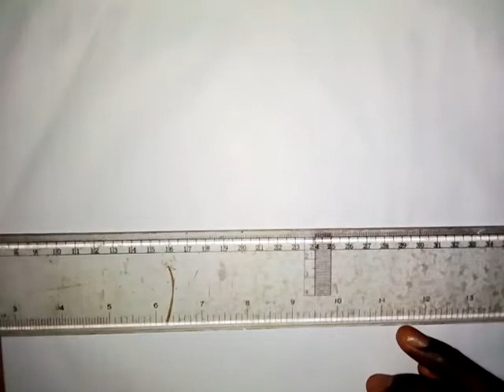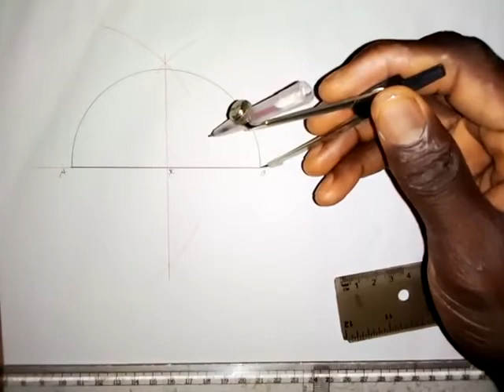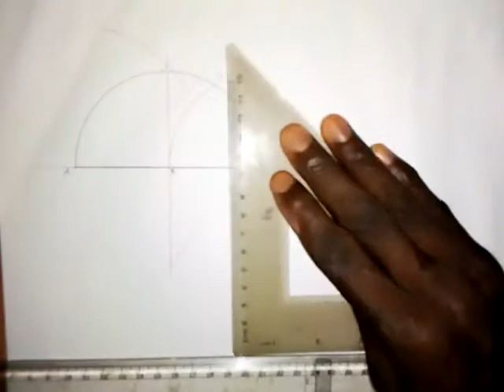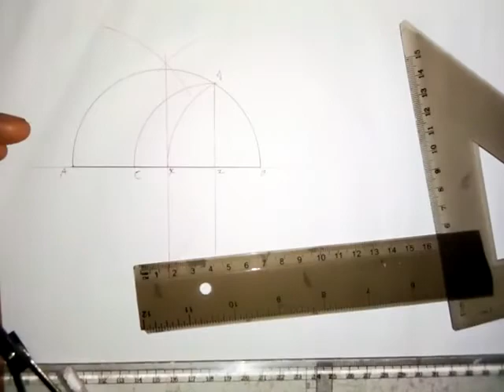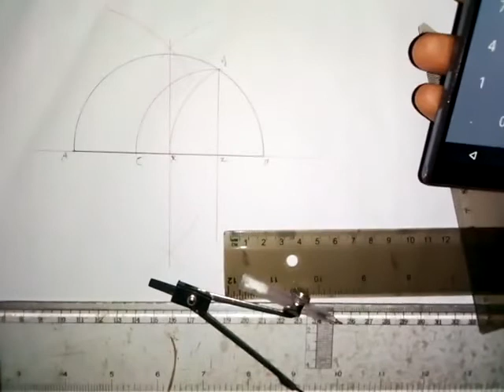To Find the Diameter of a Circle Given the Circumference of the Circle